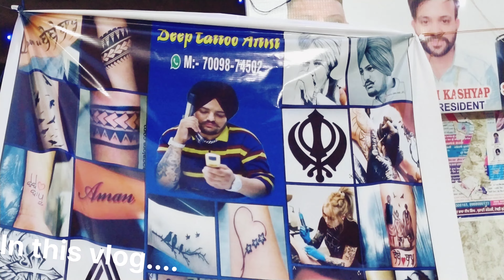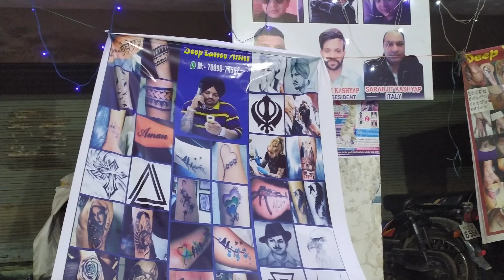क्यों इतनी भीड़ होती है यहां.....? / For what people come here ???? 😳😵